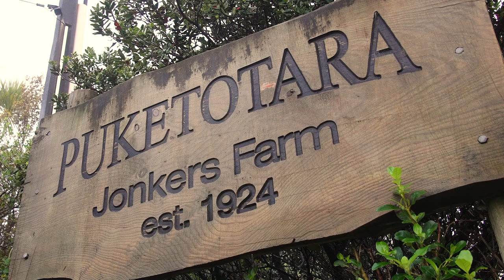Jonkers Farm Mule Pro-FXT Model Highlight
We join Warkworth Motorcycles' customer Jonkers Farm to check out their fleet of Kawasaki Mule Pro-FXT's.

Learn why the Pro-FXT works so well for their business and view the model